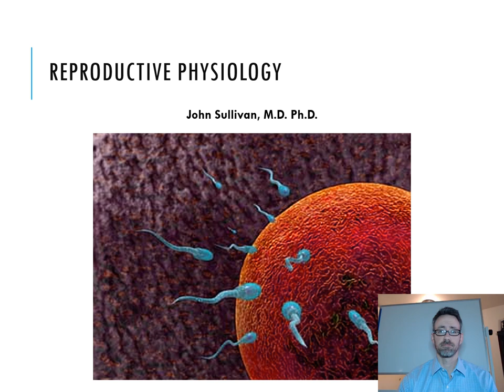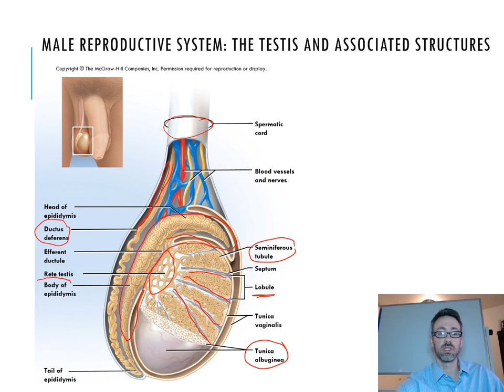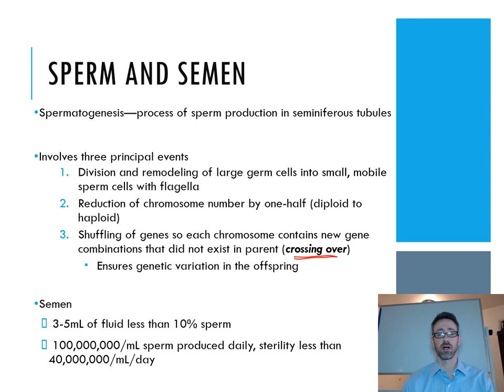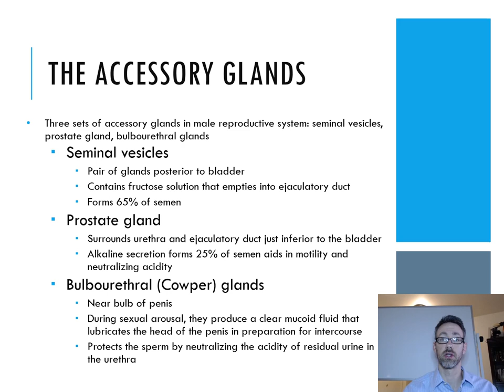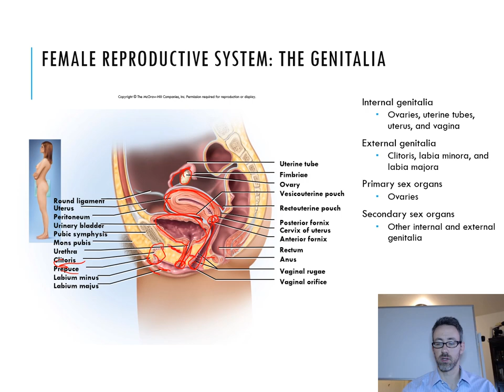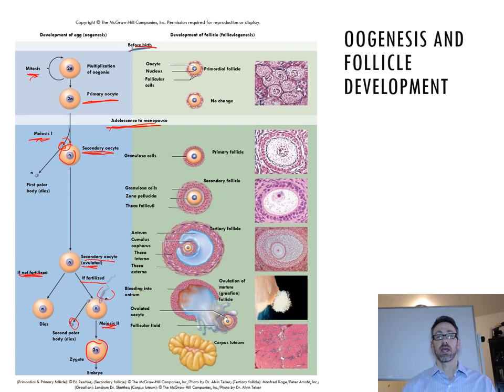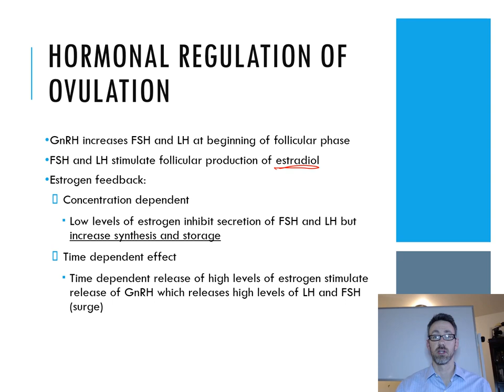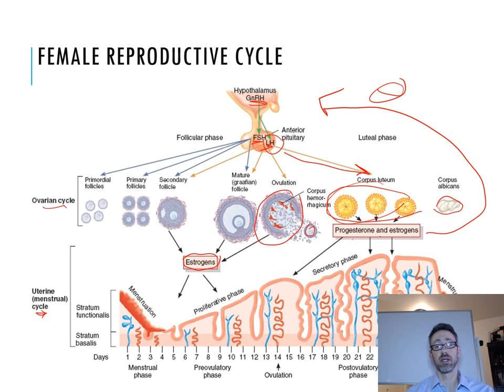Lecture 23 Reproductive Physiology